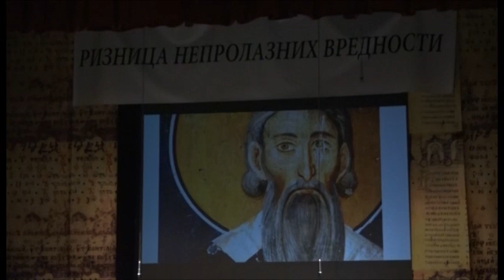Svetosavska akademija Trstenik 2020